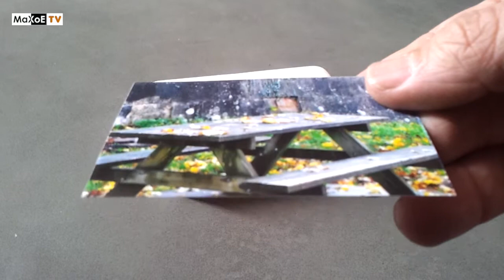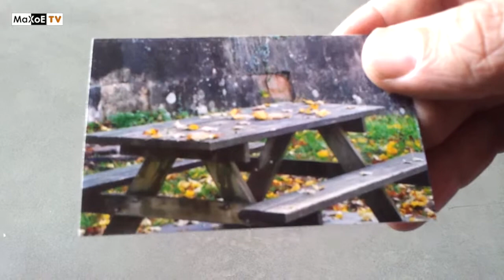Pixsprint le banc d'essai de MaXoE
Nous avons testé la petite imprimante Pixsprint !